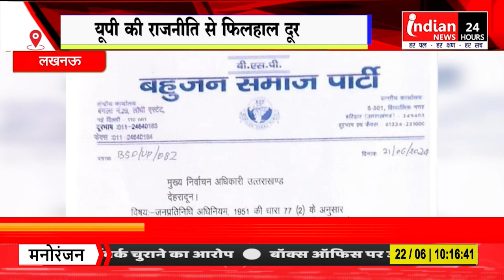Lucknow : BSP सुप्रीमो मायावती ने भतीजे आकाश आनंद को दी बड़ी जिम्मेदारी।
Our Links